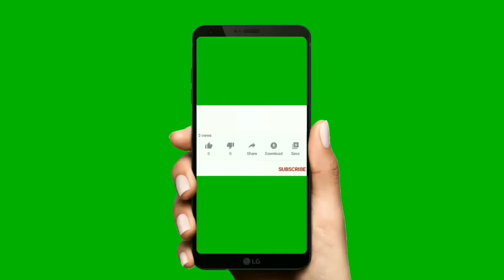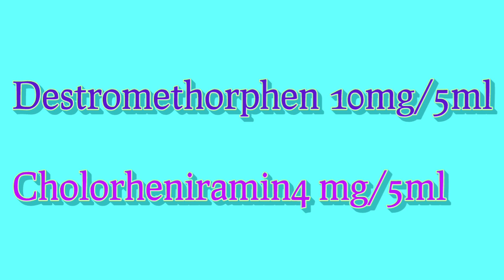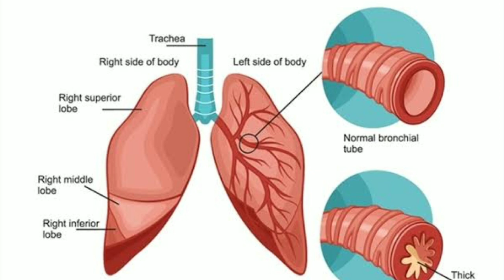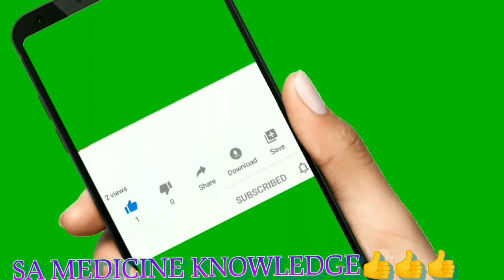codistar dx syrup | codistar dx syrup hindi | codistar dx cough syrup | codistar dx syrup use in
to
                     SA MEDICINE KNOWLEDGE

You will get medicine related videos in simple Hindi language. If you like the video, then do like the video and do not forget to subscribe the channel so that you will get notification of the video from time to time.  Keep watching, the videos uploaded on this channel are made only for medicine information, which is for those doing medical practice, this video is not for the common man, friends, do not take any medicine yourself nor give it to anyone, if you are interested in medicines.  If there is any need then take medicines from the doctor. If you take medicines on your own then you will be responsible for any kind of harm.